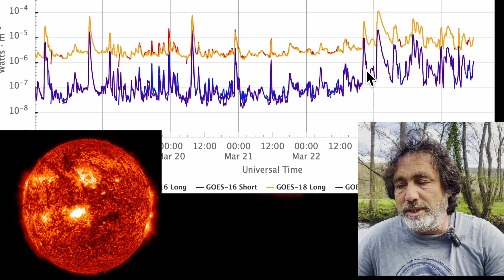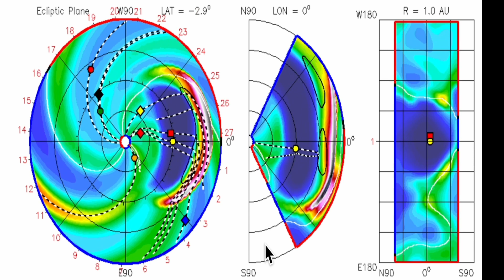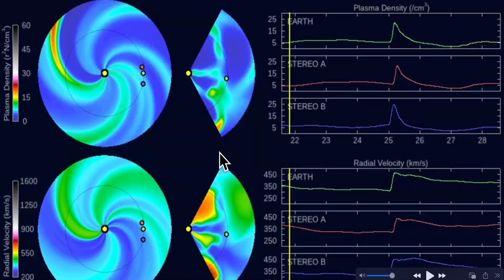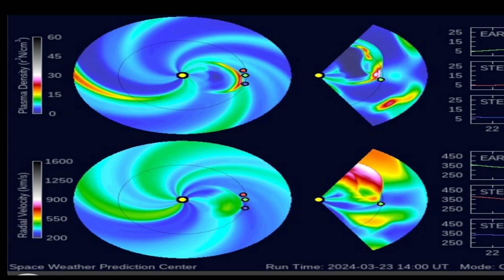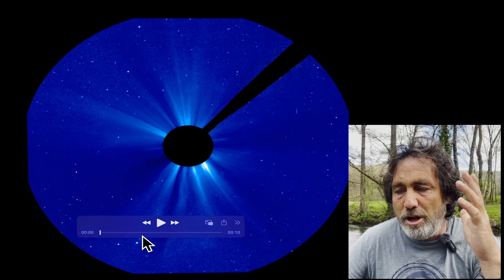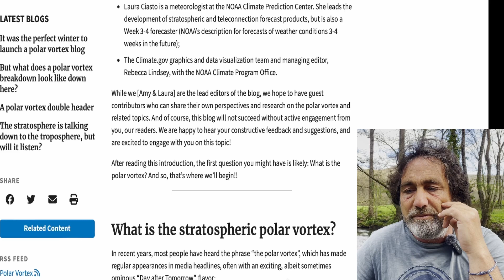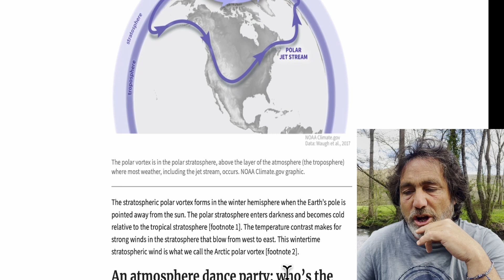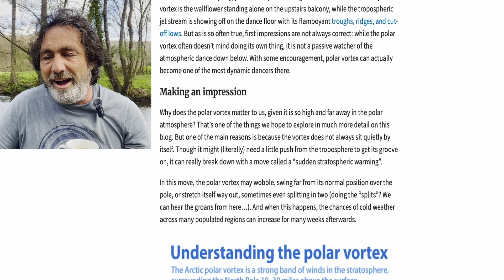X FLARE ENERGY IMPACT UPDATE As predicted on this channel and how it affects you!!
This Channel is for Tarot readings for signs and Astroflower reading for signs.

For any REMOTE HEALING appointments with Tom looking at your Aura, Chakras, Energy imbalances and any physical problems and helping you put yourself back into harmonious balance in Mind, Body and Spirit.

Cymatic Press - Literature both fiction and non- fiction exploring the vibrational world that we live in. Learning about ourselves is the key to our individual and collective futures.

To Purchase  Quantum Element “The Event” paperback

To Purchase  Quantum Element “The Event” Kindle Version;

Cymatic.TV  - Open conversation about all things spiritual and vibrational, offering information on human, universal and world energies. Talking about the keys to life empowering each and every one of us to live to the full. Turning Vibration into Reality.

Cymatic Retreats / Workshops -  An opportunity to explore the vibrations of being, learning and developing every step in our personal journey to fulfilment. Unique workshops will be available with Tom Lawless, an expert in the multi dimensional worlds of vibration. Author, healer and teacher.

Cymatic Health - Taking care of Mind, Body and Spirit

Cymatic Life -  Putting all the pieces of the jigsaw together.